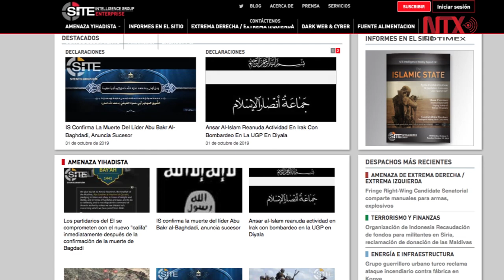Yihadistas confirman muerte de líder y nombran sucesor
El grupo extremista Estado Islámico confirmó la muerte de su líder Abu Bakr al-Baghdadi y nombró a Abi Ibrahim Al-Hashemi Al-Qurashi como su sucesor, en un mensaje de audio en el que llama a sus seguidores a vengar la muerte del “gran califa”.